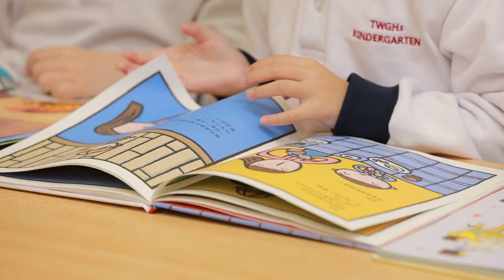東華三院幼稚園 奇趣頻道 旅遊篇 巴西遊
登！登！登！登！
隆重呈獻:「東華幼稚園  奇趣頻道」
每集節目均由東華三院各幼稚園的學生擔任主角演出，為大家帶來不同教育、文化、生活及世界各地的資訊。

小朋友透過參與奇趣頻道的節目拍攝，以活潑的方式，讓每一位小朋友自信地表演，體驗愉快及不一樣的學習的過程。

旅遊篇
我們的小朋友知道大家很久沒有旅行，一定很想念去機場、吃特色小食、參觀各地名勝等活動。
未來一連幾集，小朋友將帶大家到不同國家，認識當地特色。
第二回：巴西遊！
事不宜遲，即刻去片～～

我們於每月8號/ 18號/ 28號，中午12點更新。

小朋友都需要大家多多鼓勵及支持。下次見！